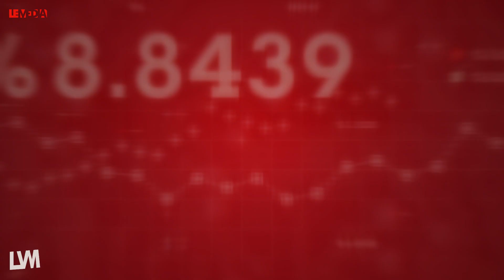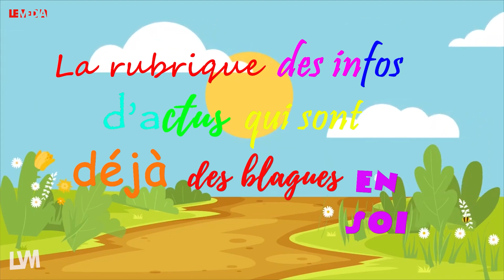CATHOLIQUES + BIGARD + CHIEN FOU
Si vous ne partagez pas cette vidéo, Desproges se retournera dans sa tombe.

Bigard est-il le Trump que la France attend ? (Non)
Le Commissaire “Chien fou” devrait être la prochaine production Disney ?
(Probablement)
Est-ce qu’il y a des fautes d’orthographe dans les sous-titres ? (Oui)

Pour gagner du temps, j’ai déjà répondu aux questions. Comme ça vous savez qu’on ne résout rien du tout dans l’épisode de la semaine et qu’on va plutôt raconter n’importe quoi avec volonté et enthousiasme.

On en a raz-le-cul de parler des mêmes choses toutes les semaines, mais que voulez-vous. On a l’impression d’être dans un Jour sans fin version dystopie fasciste. Alors on prend un peu d’élan avant de vous retrouver le 19 juin pour le pénultième épisode de LVM.
D’ici là portez-vous bien. Ou pas. Faites comme vous pouvez, c’est facile pour personne et on n’est pas là pour vous dire quoi faire.
(Mais si vous pouvez aller manifester le 12 juin, c’est vraiment super).

Qui est derrière Le Vrai Média ?
En tout cas, devant il y a Brice Borg, Mélodie Le Blay, Martin Van Eeckhoudt  et June van der Esch, qui viennent interpréter avec élégance et raffinement les délires débiles que leurs écrivent ces charlots :

Avec Mélodie Le Blay et Martin Van Eeckhoudt
Image : Léo Le Gat
Son : Jordan Escoda
Habillage : Jacques Muller